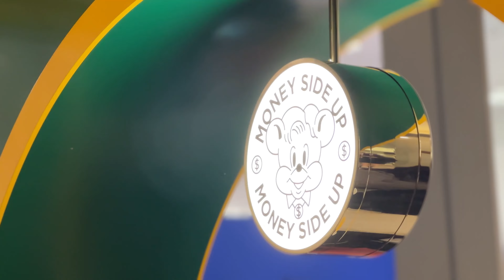[VLOG] 더현대 서울 머니사이드업 팝업스토어 브이로그 / MONEY SIDE UP POP-UP STORE / THE EDIT / 옥자이너 OKDesigner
안녕하세요 옥자이너입니다.
저는 더현대 서울에서 오픈한 디에디트 브랜드 "머니사이드업" 팝업 스토어에 다녀왔습니다!
인테리어도 이쁘게 꾸몄고 힙한 상품들이 많아서 구경하기도 좋았고 무엇보다
에디터M&H님을 직접 만나서 이야기도 하고 사진도 같이 찍을 수 있어서 좋았어요 :)
팝업 스토어는 담 주 11월 9일 수요일까지 하니까 관심 있으신 분들은 방문해요~~
참고로 토요일 오후 3시에 가면 특별한 사은품이 있어요!!

사람이 많아서 영상을 조금밖에 못 찍어서 짧은 영상이지만 재밌게 봐주세요!